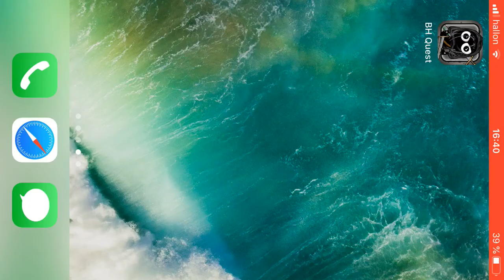Bug Heroes Quest. Experimentation episode 111.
In experimentation episodes I try things that could help in main or bonus episodes or I just try to get a greater understanding of the game in ways not important enough to be its own bonus episode. This doesn’t seem to be an instability crash as this should have caused more instability than some of the other crashes I got.